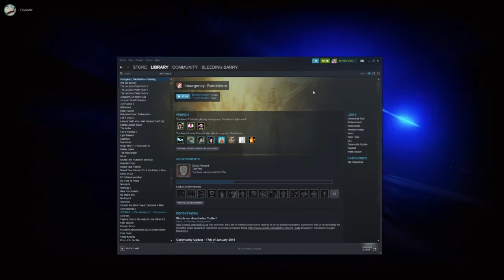LNC brought to you by the power of the internet [01/26/19] [P14]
Insurgency: Sandstorm